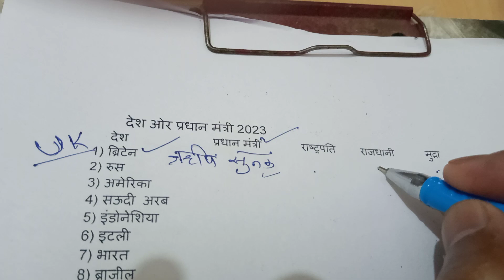देश और प्रधान मंत्री।।। ब्रिटेन के प्रधान मंत्री।। बांग्लादेश के प्रधान मंत्री।। GK।।G 20 सम्मेलन 20